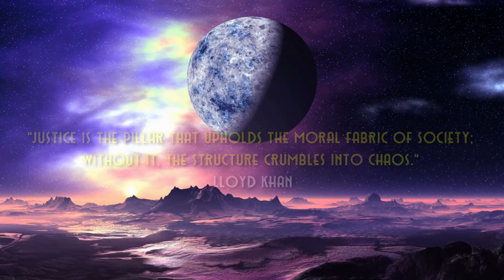Justice by Lloyd Khan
"Justice is the pillar that upholds the moral fabric of society; without it, the structure crumbles into chaos." Lloyd Khan